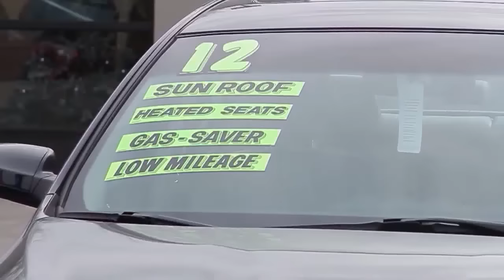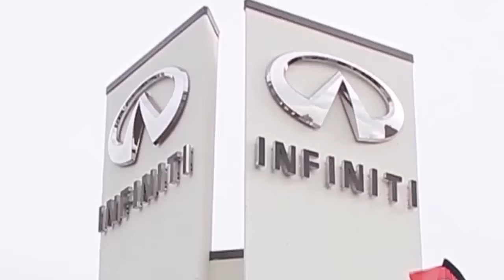Tele image with Barbara Saint-Louis gifts and music video for all mothers